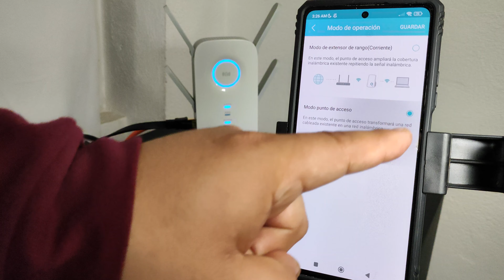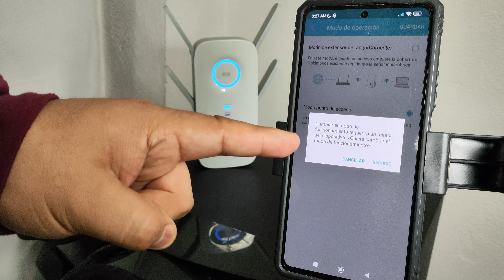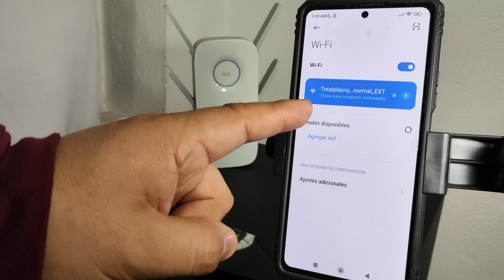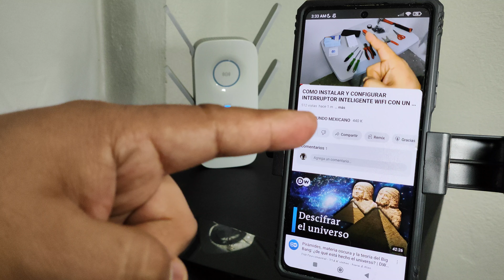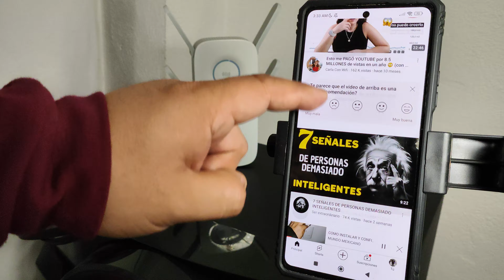Como configurar Repetidor wifi Tp-link RE650 en modo Punto de Acceso (Access Point)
Cómo configurar el Repetidor Wifi Tp-link RE650 en modo Punto de Acceso también llamado modo Access Point para tener el máximo de velocidad de internet wifi en zonas de la casa donde no llega y conectar todos tus dispositivos para que puedan navegar en internet sin interrupciones.

Link de compra Repetidor Tp-link RE650